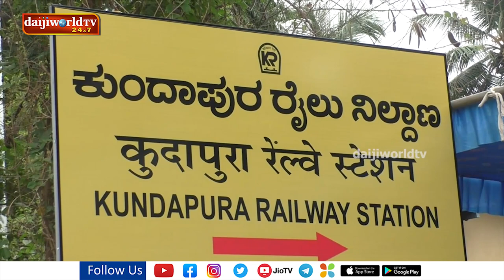Well-equipped I M Jayaram Shetty Circle inaugurated